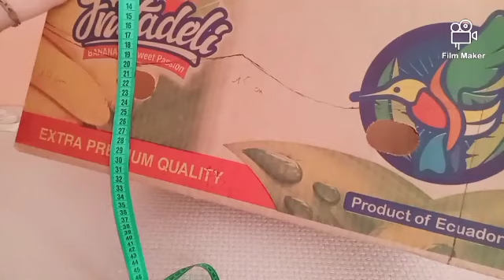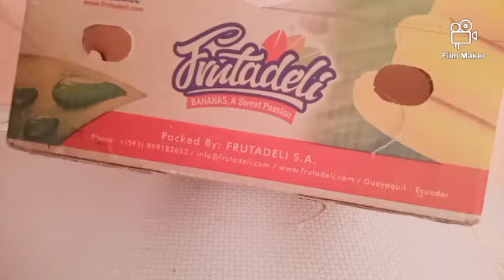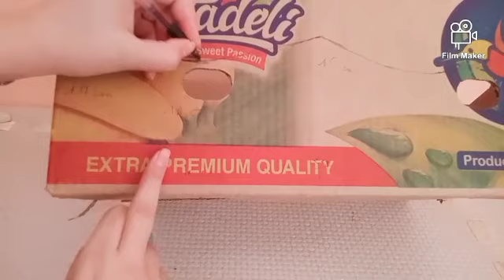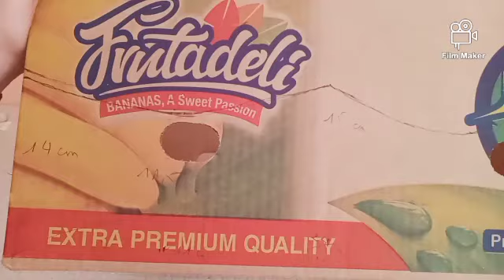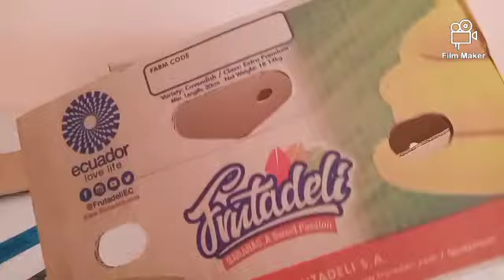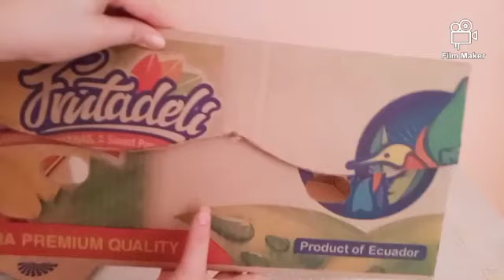اعادة تدوير كرطون الموز إلى سلة كوسميتك راقية Simple and easy ways to reuse/ recycle cardboard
Simple and easy ways to reuse/ recycle cardboard
حبوباتي غبت عليكم و طولت عليكم هاد المرة لكن جبتلكم طريقة شابة و بأقل التكاليف ان شاء الله تعحبكم.
ثمن البيع نسيتو في الفيديو  كما قتلكم المرة لي فاتت كيفاش تحسبو ثمن البيع وهو تحسبو كامل السلعة لي دخلتكم و هداك المبلغ تزيدو عليها نفس المبلغ تاع سلعة باش تلقاو ثمن البيع و اذا تحبو تزيدو شوية عليه مكانش مشكل لانو الكرطون يتعب بزاف في القص. متنسوش تبارطاجولي الفيديو باش تكبر عائلتنا.